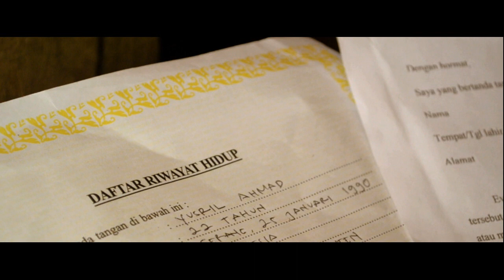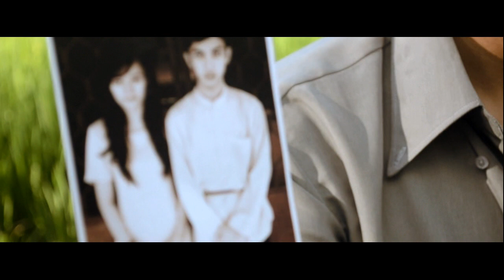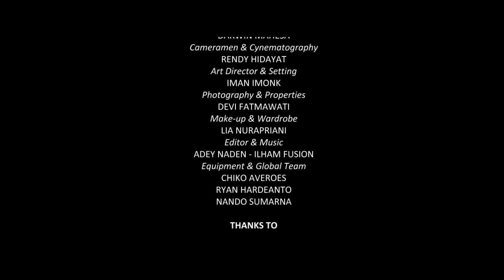FULL FILM - RIMA THE STORY OF HEART (KREMOV 2013)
RIMA THE STORY OF HEART (KREMOV 2013)

Tatkala kehidupan membawa permasalahan yang cukup rumit mengenai keadaan ekonomi sehingga Rima harus dikorbankan untuk menjadi TKW, Yusril sempat berontak namun ia tak bisa berbuat apa-apa selain lemah tak berdaya. Yusril seorang pemuda tuna wicara yang hanya bisa menuliskan ceritanya dalam sebuah novel, karena novel yang ia tulis sangat indah, ia dibayar mahal oleh seorang penerbit dari bangsa timur, ia dihadapi dengan beragam pilihan yang menggiurkan seperti uang untuk membayar jasa tulisnya, dimulai dari terendah hingga nominal yang sangat tinggi, tapi yusril menolak, dan hanya memiliki satu keinginan yakni Rima, sang adik satu-satunya yang ia inginkan agar bisa kembali bersamanya. Dengan menolak beragam pilihan kekayaan, akhirnya penerbit novel tersebut mengabulkan keinginannya untuk mendatangkan Rima agar bisa kembali bersamanya, dialah Yusril seorang yang hanya bisa mengungkapkan melalui gerakan dan tulisan indah untuk Rima, sang adik tercinta.

Yusril is someone who is very fond of his sister, Rima. When life takes a fairly complex issues regarding the state of the economy so that Rima had to be sacrificed to become a migrant worker (TKW). Yusril had rebelled, but he could not do anything about it. Besides impotent, Yusril is someone young mute who can only write the story in a novel so he paid by the issuer of the Eastern Nation. Because of the novel that he wrote was very beautiful, he faced a variety of tempting choices such as money to pay for his novel, starting from a low price to a very high nominal. But Yusril refused. He only has one wish, that Rima, the sister of the only thing he wanted to get back with him. By rejecting a wealth of choices, is Yusril’s desire fulfilled?

Aghi Gumelar as Yusril / Tiara Agni as Rima / Diana Friska as Bibi / Roy Jagier, Damar Wahyu Prianto, Ncex
Director & Scriptwriter by Darwin Mahesa / Cameramen & Cynematography by Rendy Hidayat / Art Director & Setting by Iman Imonk / Photography & Properties by Devi Fatmawati / Make-up & Wardrobe by Lia Nurapriani / Editor by Adey Naden and Ilham Fusion / Equipment by Chiko Averoes, Ryan Hardeanto, Nando Sumarna

Copy Right : KREMOV 2013